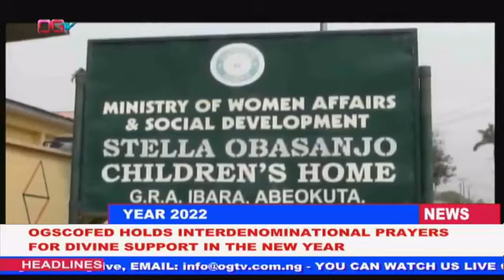OGTV NEWS 5TH JANUARY, 2022